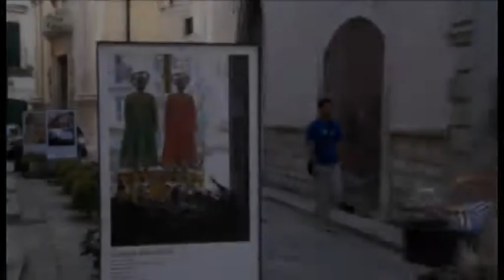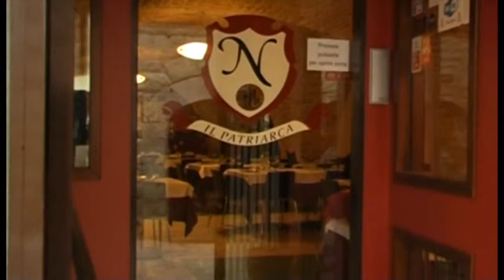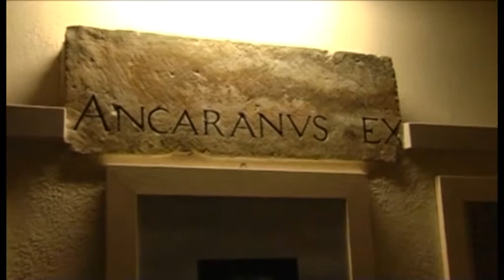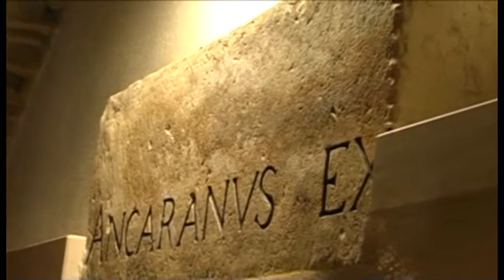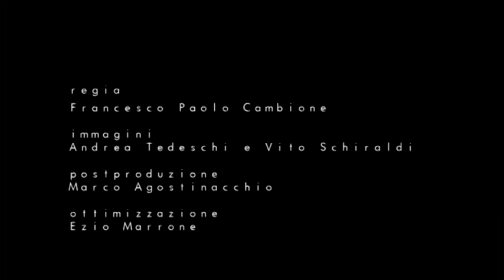Bellezze in Bicicletta - Puntata Pilota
La puntata "0" dell'originale format di PuntoTV